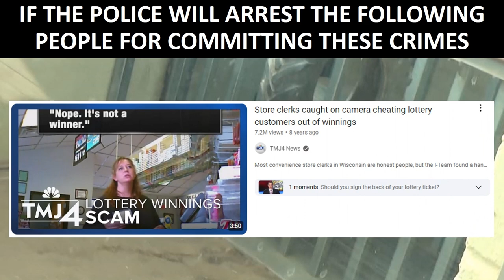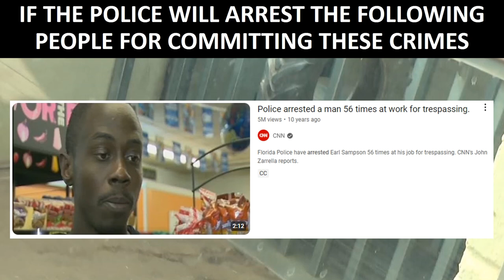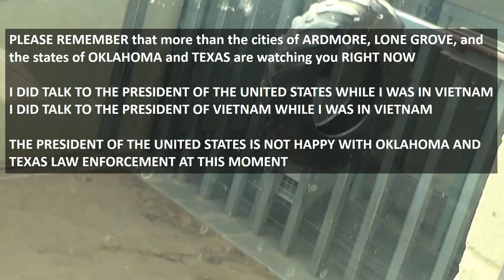1046 Why do people have to go to JAIL for COMMITTING THESE CRIMES AGAINST BRETT FINNERTY?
Today is July 8, 2024

How do people know where Brett Finnerty is going to be before Brett Finnerty arrives?

How is it possible that people are waiting for me on buses, trains and airplanes before I travel?

How is it possible that people are waiting for me at the bus stations, train stations or airports in the cities when I arrive?

How is it possible that the same people have been waiting for me at the Oklahoma city bus station (greyhound) every time that I have been at the Oklahoma city bus station (greyhound) from June 2022 to July 2024?
(multiple people were there 3 or 4 times and they do not work at the bus station)

How are people getting my travel information?